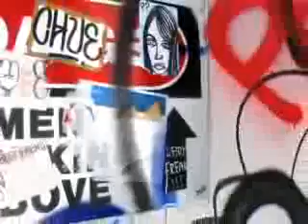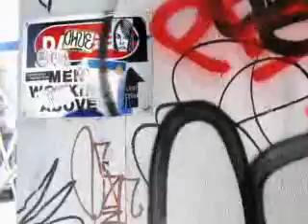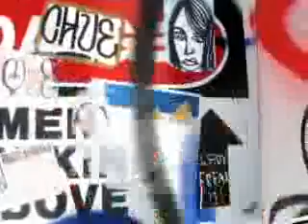i-Tech!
i-Tech party